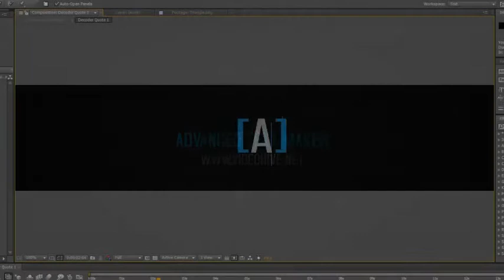After Effects project - Advanced Text Maker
Advanced Text Maker
    FullHD (1920×1080) Resolution @ 25fps
    100% After Effects CS5 and CS6 (tested)
    10 Unique High Tech Text Animation (5 copies each design)
    10 Unique High Tech Elements
    Dynamic Animation Control
    Modular Composition (easy to duplicate)
    Fast Render
    No 3rd party plugins required
    Video tutorial
    Universalized Expression
Music and images are not included.
Please rate this project if you like it, Thanks for purchasing!
Similar Project